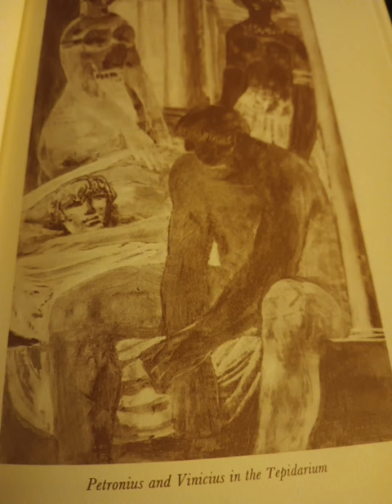Tonight w/Commander Vinicius of Rome.